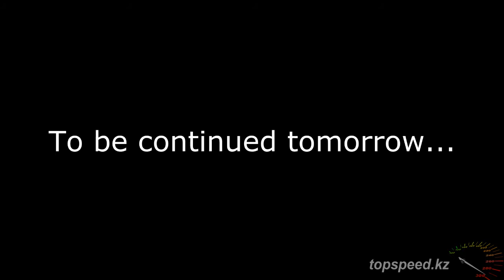Постройка Е30 за неделю. 4 выпуск